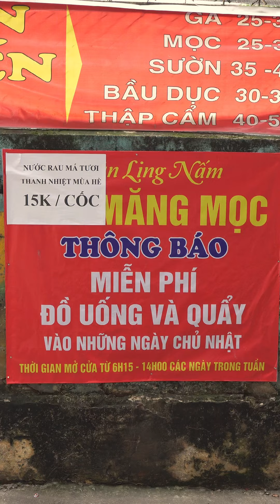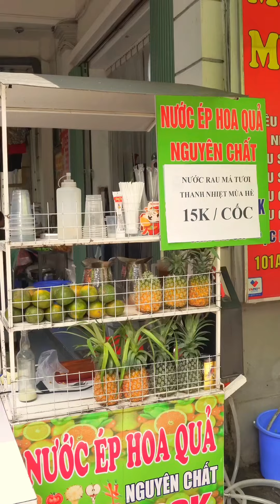" Ơ em đủ ăn luôn chứ "Quán bún mọc ăn chơi nhất